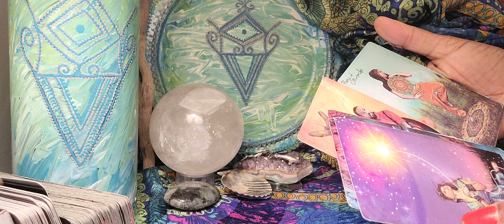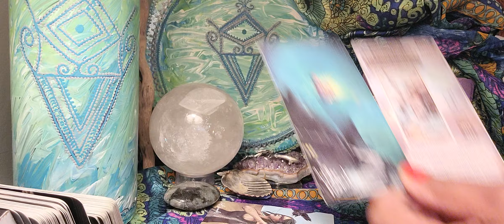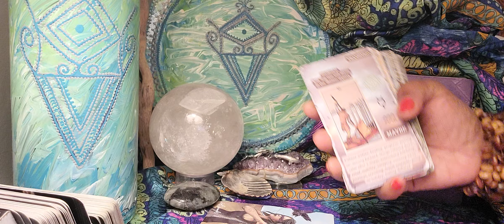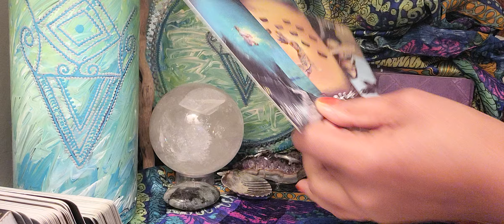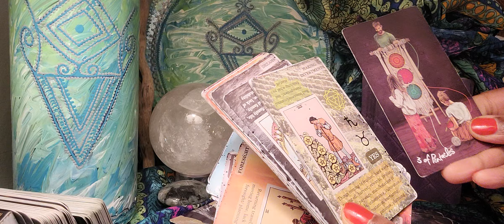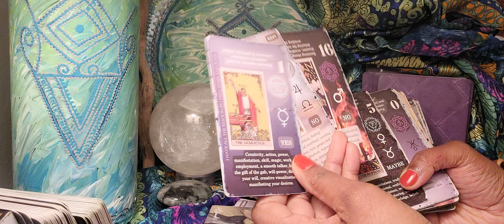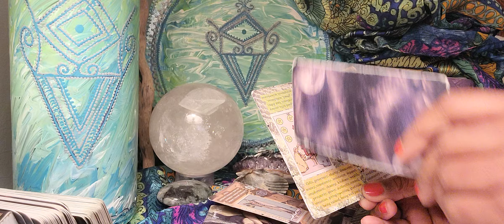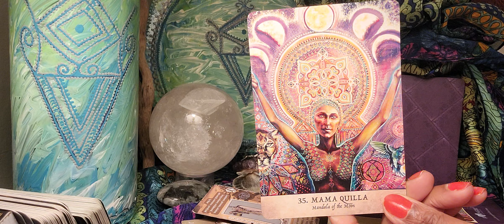Scorpio ♏️ They See You As A Millitary Strategist & They're Having To Regroup